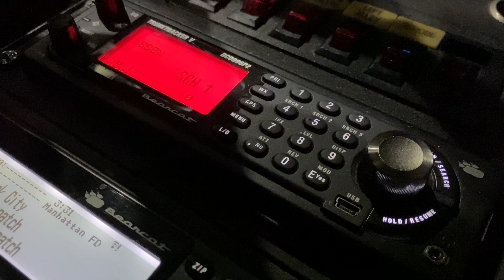NORTH HUDSON REGIONAL FIRE & RESCUE OPERATING AT A QUICKLY KNOCKED DOWN 3RD ALARM FIRE IN UNION CITY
HERE YOU WILL SEE NORTH HUDSON REGIONAL FIRE & RESCUE OPERATING AT A QUICKLY KNOCKED DOWN 3RD ALARM FIRE IN A PRIVATE DWELLING ON HUDSON AVENUE IN UNION CITY, NEW JERSEY.